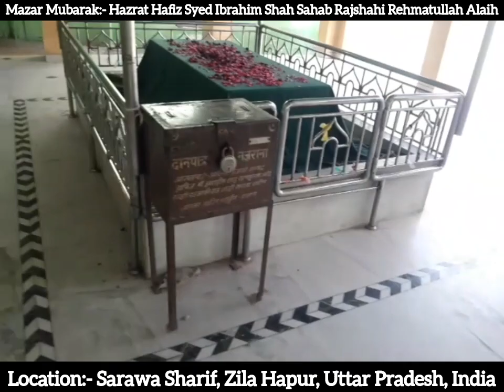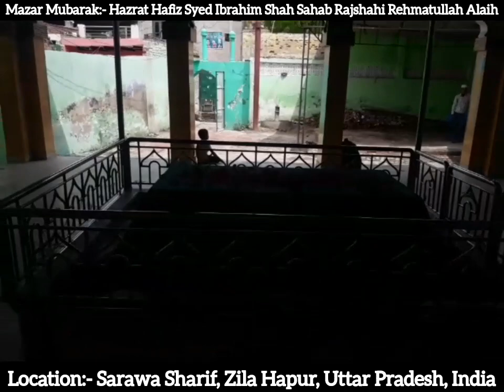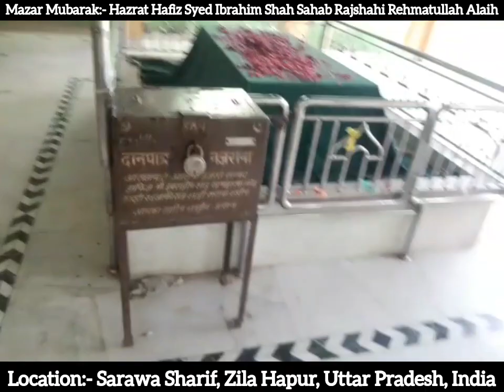Hazrat Syed Hafiz Ibrahim Shah Sahab Rajshahi || Sarawa Sharif, Uttar Pradesh || Dargah Vlog No 7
Mazar Mubarak:- Hazrat Syed Hafiz Ibrahim Shah Sahab Rajshahi Rehmatullah Alaih

Hazrat Ke Bare Me Mazeed Maloomat Ke Liye Puri Video Dekhiye

Voice:- Syed Muhammad Hussain Rajshahi